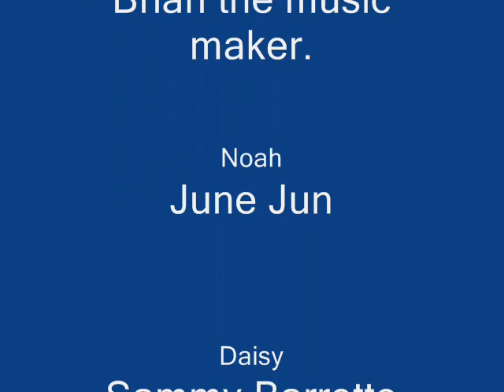Jayden's Song,By Sammy Ortiz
Just a song for Jayden...I played the guitar's on this song..